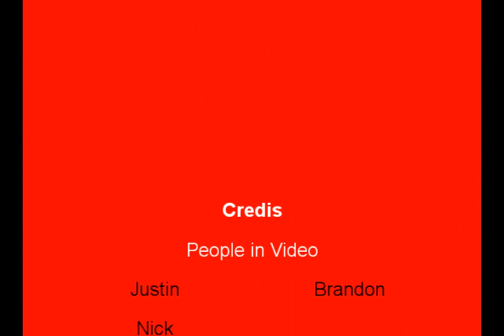Fun With Fire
Having fun w/ gasoline @ the desert.